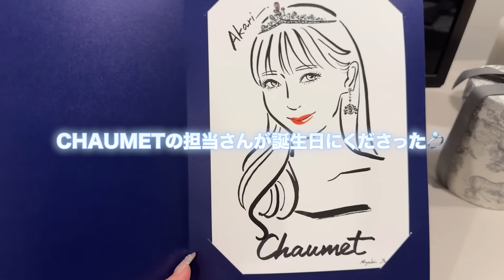【アラサー都内１人暮らし】最近のナイトルーティン。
3日目はセロラ・バイ様×Rちゃん☺️💕
めっちゃくちゃオススメ美顔器です。
悩んでた毛穴詰まりが解決してツルツル肌になったよぅうう

提供：株式会社CELORA.BY 様

33%オフでお得にゲットできるQoo10での購入はこちらから❤︎

❤︎Riu　弊社のアパレルブランド🩷

❤︎LEMURA　ランジェリーブランド👙

❤︎Quprié　カラコンブランド👁️

案件等のお仕事はメール下さい
たくさんください(´･ω･`)♡

Rちゃんのアカウント

弊社スタッフが対応させていただきます！！

〒150-0043
株式会社ariu Rちゃん宛